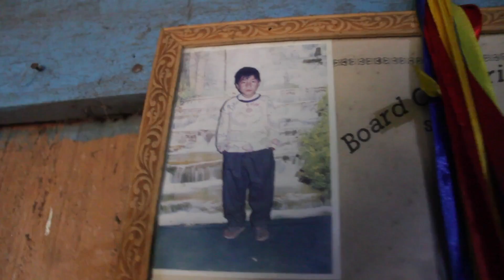Simple Living | 75 year old home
We visited the ancestral home of Thominthang Hauhnar in Notun Leikul village in Assam, India. The house was built in 1942 by his uncle at an estimated cost of around 600 Indian rupees. The family now lives in an adjacent house but this vintage house is still functional and used by some of the family members.